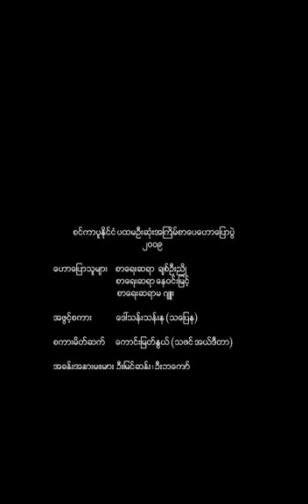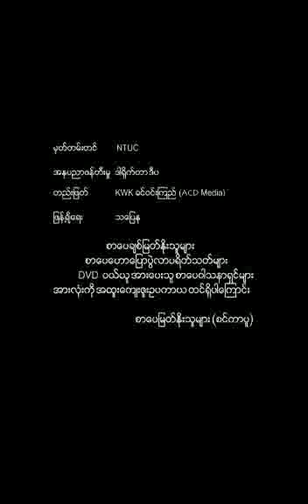Singapore Literary Talk 2009 - Part 20 - Chit Oo Nyo